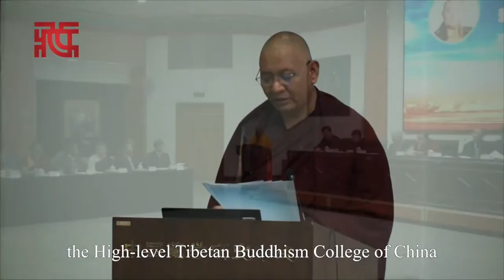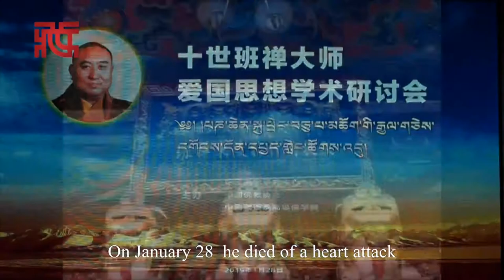十世班禅爱国思想学术研讨会及圆寂三十周年纪念法会在京举行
1月28日，十世班禅爱国思想学术研讨会在北京中国藏学研究中心举行。
On January 28, a symposium on the 10th Panchen Lama's patriotic thought was held at the China Tibetology Research Center in Beijing.
会议由中国藏学研究中心总干事郑堆主持，中央统战部斯塔同志、中国佛教协会副会长演觉、十一世班禅、中国佛教协会副会长祜巴等傣先后讲话。中国藏语系高级佛学院副院长土多申格、中央民族大学教授班班多杰、中国藏学研究中心研究员张云、中央广播电视总台译审贡布玉杰等先后发言。
The symposium was presided by Dradul, director-general of the China Tibetology Research Center, and Sita with the United Front Work Department of CPC Central Committee, Yan Jue, a vice president of the Chinese Buddhist Association, the 11th Panchen Lama, and Huba Dengdai, a vice president of the Chinese Buddhist Association delivered their respective speeches at the event. Thutop Sengge, vice president of the High-level Tibetan Buddhism College of China, Professor Palpal Dorje of the Minzu University of China, Zhang Yun, a researcher at the China Tibetology Research Center, and Gongbo Yugyel, a senior translator with the China National Radio also spoke at the event.
 来自藏学界的专家学者、佛教界的代表，以及十世班禅大师的亲属代表等百余人出席了研讨会。
More than 100 people including experts and scholars, representatives from Buddhist field, and relatives of the 10th Panchen Lama attended the symposium.

1月28日，十世班禅大师圆寂三十周年纪念法会在北京举行。上午9时，在广济寺、雍和宫和西黄寺，三场纪念法会分别进行，有序展开。
On January 28, a religious ceremony to commemorate the 30th anniversary of the death of the 10th Panchen Lama was held in Beijing. At 9 o’clock in the morning, three separate commemorative activities were held at the Guangji Temple, the Yonghegong Lamasery, and the Xihuang Monastery.
1989年1月，十世班禅赴西藏日喀则扎什伦布寺主持五世到九世班禅大师合葬灵塔祀殿的开光典礼，1月28日，因操劳过度突发心脏病圆寂，享年51岁。
In January 1989, the 10th Panchen Lama traveled to the Tashilhunpo Monastery in Shigatse, Tibet Autonomous Region, in order to preside over a consecration ceremony for a memorial stupa for the fifth to ninth Panchen Lamas. On January 28, he died of a heart attack due to overwork at the age of 51.
十世班禅大师是伟大的爱国主义者、著名的国务活动家、中国共产党的忠诚朋友、中国藏传佛教的杰出领袖。
The 10th Panchen Lama was a great patriot, a famous state activist, a loyal friend of the Communist Party of China, and an outstanding leader of Tibetan Buddhism in China.
（来源 中国西藏网 TIBET.CN）